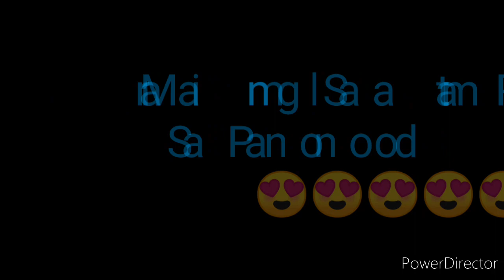STL BATAAN RESULT TODAY 3RD DRAW SEPTEMBER 2, 2022 8PM RESULT